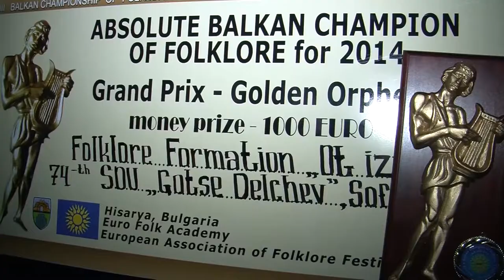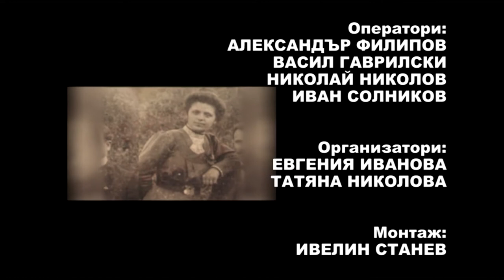PD February2015 701 HD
1. „Ликът ми погледни“ – ВИС „Нежни струни“ към НЧ „Елин Пелин 1896“ – гр. Елин Пелин
2. „В сладкарничката малка“ - ВИС „Нежни струни“ към НЧ „Елин Пелин 1896“ – гр. Елин Пелин
3. „Късно е“ – Виолета Балканска – гр. Ловеч
4. „Младост, младост“ – ВГ „Сбъднати мечти“ към НЧ „Съгласие – 1924“ – с. Ветринци, общ. Велико Търново
5. „Две тихи очи“ - ВГ „Сбъднати мечти“ към НЧ „Съгласие – 1924“ – с. Ветринци, общ. Велико Търново
6. „Две китари“ – Вокална група „Настроение“ към НЧ „Паисий“ – с. Александрово, общ. Ловеч

1. „Likat mi pogledni“ – Vocal Instrumental ensemble „Nezhni struni“ to  „Elin Pelin 1896“ community centre – Elin Pelin, Bulgaria
2. „V sladkarnichkata malka“ - Vocal Instrumental ensemble „Nezhni struni“ to „Elin Pelin 1896“ community centre – Elin Pelin, Bulgaria
3. „Kasno e“ – Violeta Balkanska – Lovech, Bulgaria
4. „Mladost, mladost“ –  „Sbadnati mechti“ to „Saglasie – 1924“ community centre – Vetrintsi village, Veliko Tarnovo municipality , Bulgaria
5. „Dve tihi ochi“ - Vocal group „Sbadnati mechti“ to „Saglasie – 1924“ community centre  – Vetrintsi village, Veliko Tarnovo municipality , Bulgaria
6. „Dve kitari“ – Vocal group „Nastroenie“ to „Paisiy“ community centre – Aleksandrovo village, Lovech municipality, Bulgaria